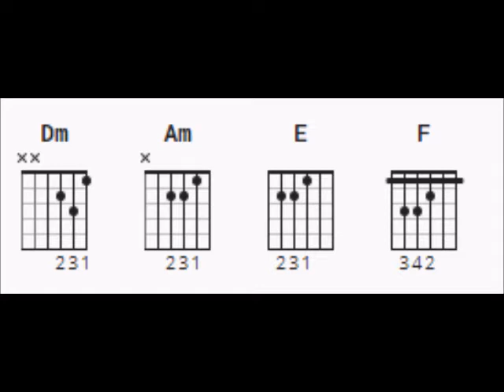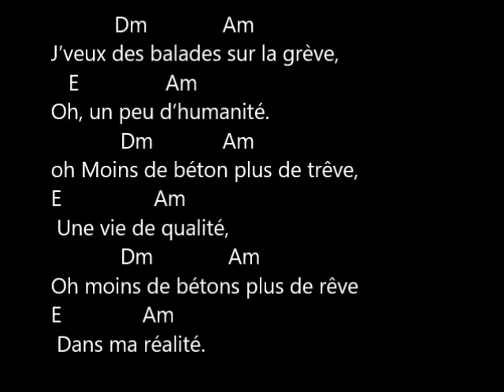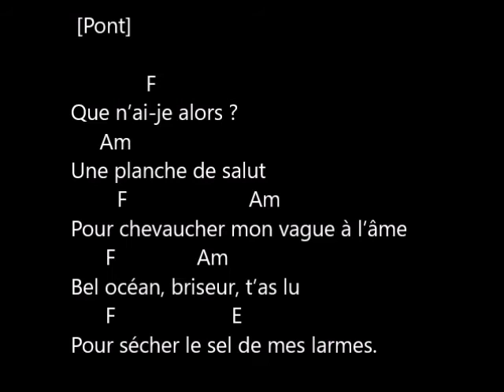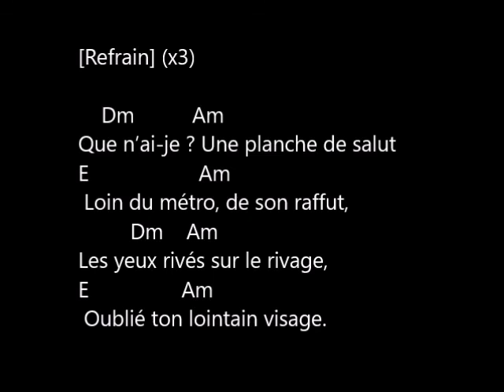[Vers. Instru] Ton Visage By Frero Delavega [Niveau Débutant]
Prends ta gratte et ton micro et viens chanter sur ce titre des Frero Delavega - Ton visage.